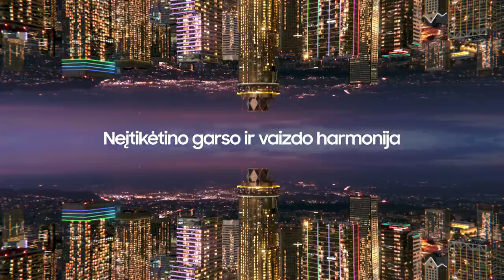D. Kairys: „Vis dar ieškome įžaidėjo, nesame tikri dėl Hamiltono sugrįžimo“